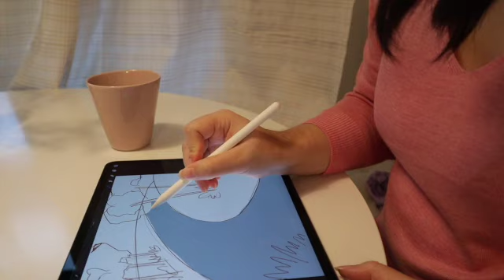你好，十一月 Ipad 画画系列 I 悠妮的原创插画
Hi, 你好，欢迎你来到悠妮的花园，我在这里和你分享简单生活与个人成长。
今天的视频我们一起来用IPAD 画画吧。